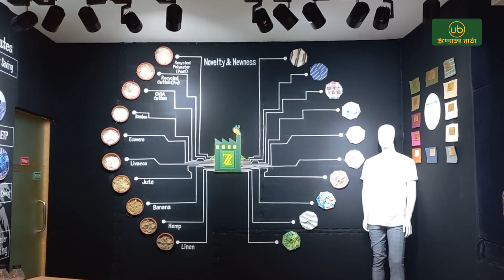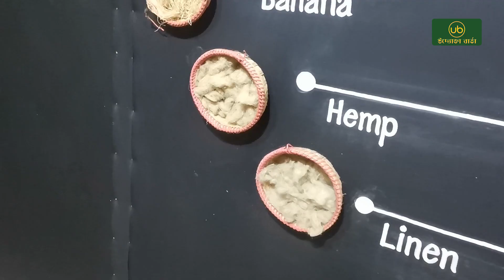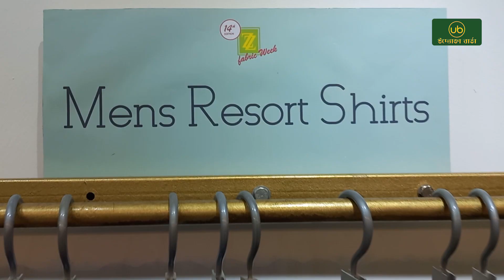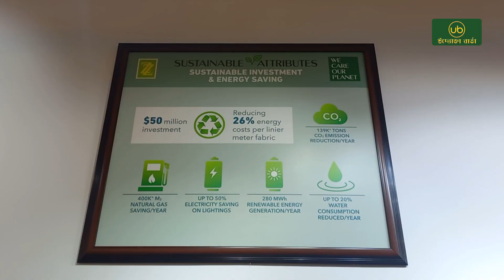জেড এন্ড জেড ফেব্রিক উইক ২০২৪।।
ঢাকার গুলশানে ১৪ তম আন্তর্জাতিক ফেব্রিক মেলা  'জেড এন্ড জেড ফেব্রিক উইক' আয়োজন করেছে জাবের এন্ড জুবায়ের ফেব্রিক্স।

ফেব্রিক উইক নিয়ে উদ্যোক্তা বার্তার বিশেষ প্রতিবেদন...